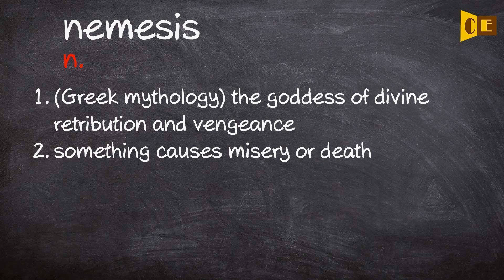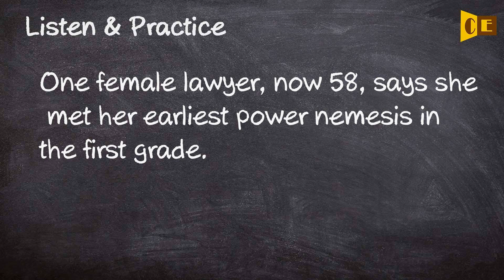Nemesis Pronunciation, Paraphrase, Listen & Practice